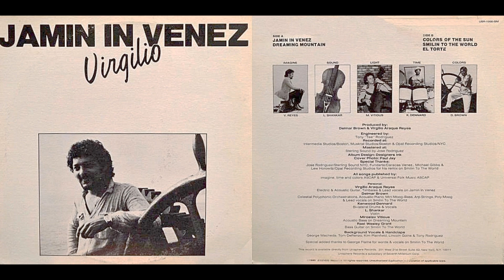Virgilio Araque Reyes, "El Torte"